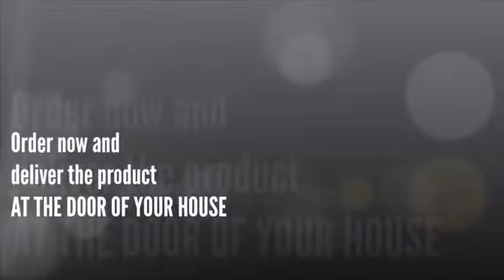DOG LOVERS - VIRTUAL STORE CLOTHING AND ITEMS INSPIRED IN DOGS♥♥♥ NEW COLLECTION!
We are a virtual store that designs  and articles inspired by the love towards dogs. We offer products of good quality, variety of colors and styles. With delivery at the door of your house.